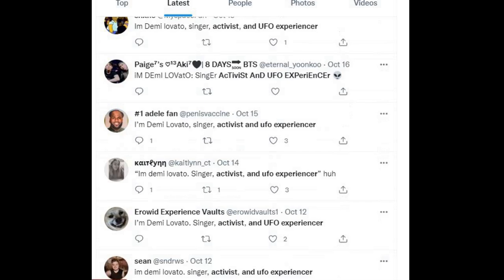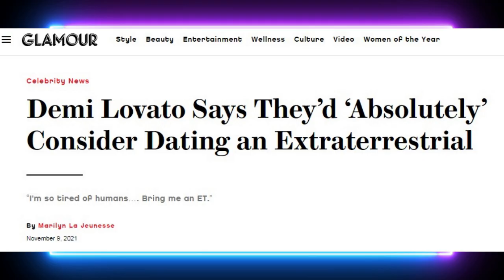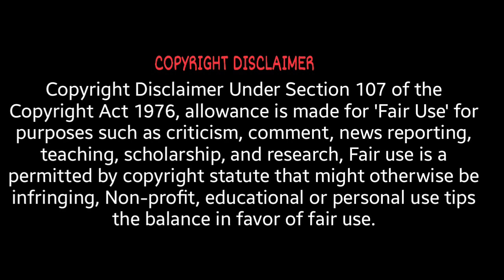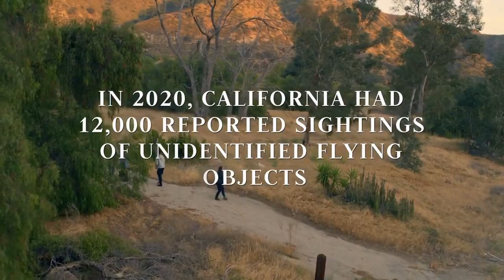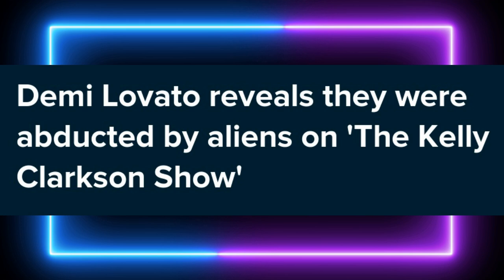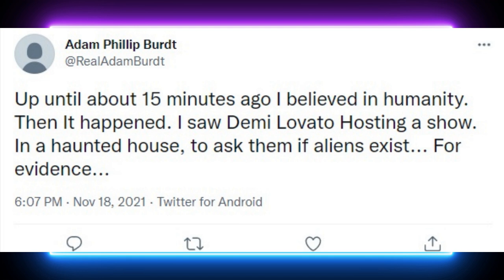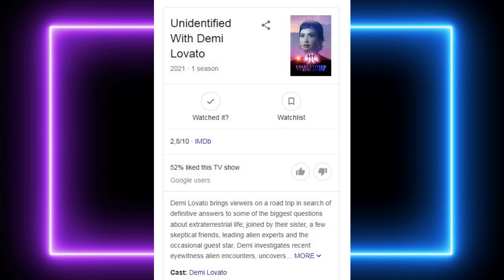Demi Lovato has a UFO show, let’s review (Episode 1)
Thank you for listening to this Thot and her opinions. Like, Sha...yeah all that

Go watch Unidentified with Demi Lovato. It’s what you deserve.

Introduction Film:
"Coffee Run" - Blender Cloud, made by Blender Animation Studio
Producer: Francesco Siddi
Coffee Run was directed by Hjalti Hjalmarsson